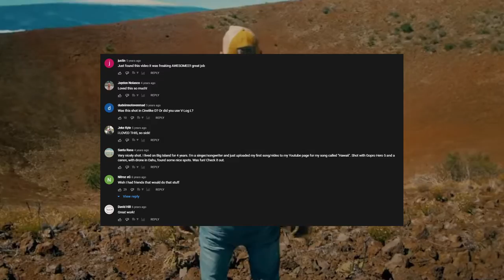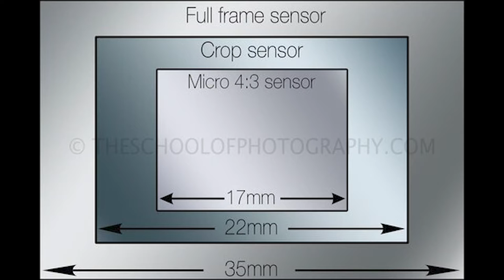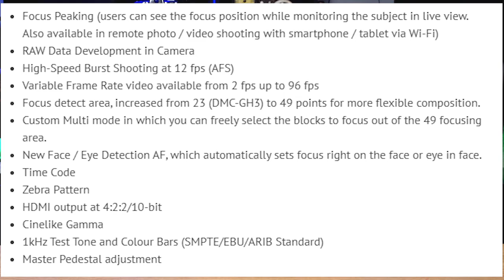Panasonic GH4 Still the “GOAT” in 2022 | Micro Four Thirds Rules?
In this video I will show you why you should consider a Micro four thirds camera like the Panasonic Lumix GH series. The Panasonic Lumix GH4 might be the GOAT of mirrorless cameras.

 Most cameras made today are good in either video and average in photography. Look at this video to decide whether a Micro 4/3 camera is need for your growing collection of cameras.  Who needs a full frame camera anyway?

 Camera Equipment in Video:
Nikon Z 6II
Panasonic Lumix GH4
Atomos Ninja V Monitor

Studio Equipment:
Amaran 100d LED Video Light
Tascam DR-60DMKII Audio Recorder
Sennheiser (MKE600)
Movo IMA-1 Female 3.5mm TRRS Microphone Adapter Cable
EDYPHO 11inch Adjustable Camera Clamp